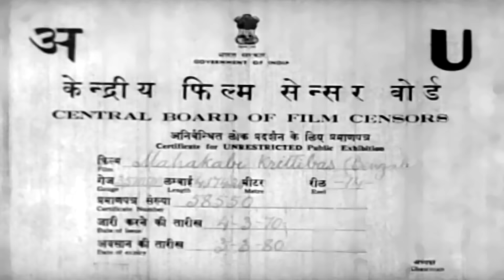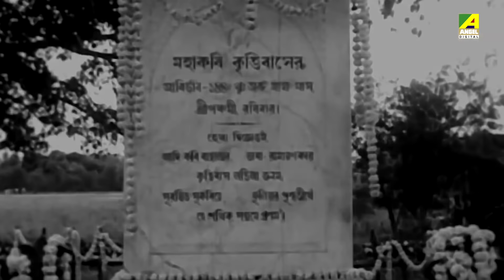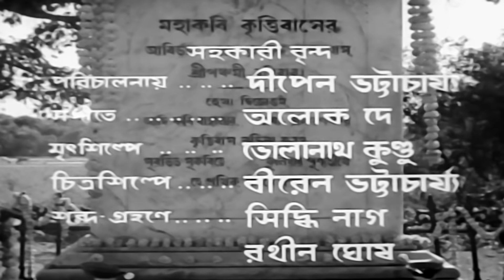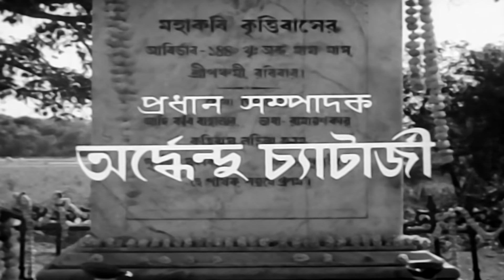Mahakabi Krittibas | Bengali Movie | English Subtitle | Ashim Kumar, Lily Chakravarty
Watch the Bengali full movie Mahakabi Krittibas : মহাকবি কৃত্তিবাস বাংলা ছবি on YouTube. Directed by Ashok Chatterjee, starring Ashim Kumar, Lily Chakravarty, Padmadevi, Gita Pradhan, Kalyani Mandal & Others.

Movie : Mahakabi Krittibas
Language : Bengali
Genre : Drama
Producer : Babul Banerjee
Director : Ashok Chatterjee
Story : Montu Kumar Mitra
Music Director : Bijon Ghosh Dastidar
Lyricist : Gopal Dasgupta, Montu Kumar Mitra, Shantimoy Karforma, Priyo Mukherjee, Hiralal, Purna Chandra Dey, Joydev
Playback : Manna Dey, Dhananjay Bhattacharya, Prasun Banerjee, Shyamal Mitra, Anup Ghoshal, Pintoo Bhattacharya, Amar Pal, Krishno Sen, Adhir Chatterjee, Hemanta Mukherjee, Aarti Mukherji, Chandrani Mukherjee, Madhabi Brahma, Dipali Bagchi, Shibani Pal, Anjali Basu
Release : 1970
Starcast : Ashim Kumar, Lily Chakravarty, Padmadevi, Gita Pradhan, Kalyani Mandal, Jyotsna Banerjee, Rajni Gupta, Chitrani Mukherjee, Tapati Ghosh, Tarun Kumar, Robin Banerjee, Manik Kundu, Arun Mukherjee

Synopsis::
Mahakabi Kirtibas is inspirational biography based on the life of the great poet of Bengal, Kirtibas. It portrays the story of his life, his wife and his own extreme sacrifice, his days of penance and his enlightenment and right till the end of his time. Through his life, many virtues of humanity, like kindness, pity, understanding and charity are stressed upon. And also the credit of writing the epic Ramayana in Bengali, an almost impossible feat for any poet to achieve. There is much stress on the value of religion and how it is being misused by holy men, fake superstition and false rituals. It gives the message of love, care and social understanding